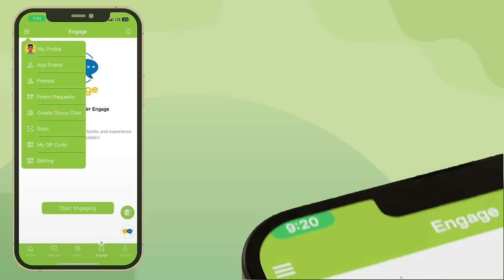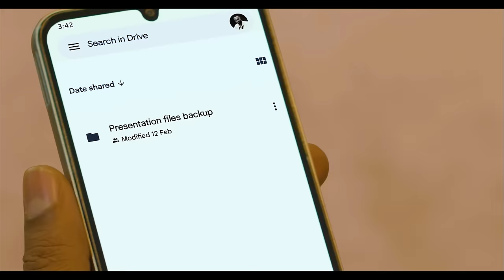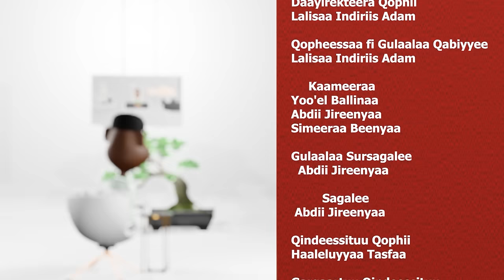Barataa A+ 52 fiduun seenaa galmeesise Martinuu_Toleeraa on GammadaaShow 2024